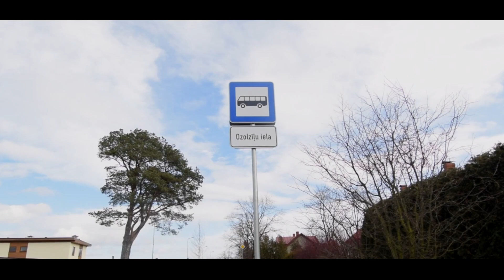Mārupes Rezidences | Vestabalt Real Estate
“Mārupes Rezidences” – moderns, videi draudzīgs un jaunām ģimenēm piemērots dzīvojamo māju ciemats ar lielisku atrašanās vietu.

Kopējā mājas platība sniedzas līdz pat 200 kvadrātmetriem, kā arī katrai no būvēm ir piesaistīts plašs zemes gabals robežās no 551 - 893 m2, ar izbūvētu āra nojumi auto novietošanai
Pirmais stāvs: plaša dzīvojamā zona, viesu sanmezgls, tehniskā telpa, “master” guļamistaba ar atsevišķu garderobes telpu un vannas istabu.
Otrais stāvs: trīs guļamistabas un plašs sanmezgls. Vienu no telpām otrajā stāvā pēc klientu vēlmēm ir iespēja pārveidot par kabinetu vai garderobi.

Projekta lielākā pievienotā vērtībā ir tā atrašanās vieta. Mājas ir novietotas pavisam netālu mežam un katrai no mājām ir iespēja baudīt skaistu skatu uz zaļo zonu un izcilu izsauļojumu. Tajā pašā laikā, šī vieta nodrošina attīstītu infrastruktūru. Ciemata “Mārupes Rezidences” mājas atrodas klusā meža ielokā, bet pie mājām ir pievilktas visas pilsētas komunikācijas, ir asfaltēts ceļš un veloceliņš. Turpat netālu atrodas jaunais  bērnudārzs “Mārzemīte” un autobusa pietura.

Papildu informācija pēc pieprasījuma.